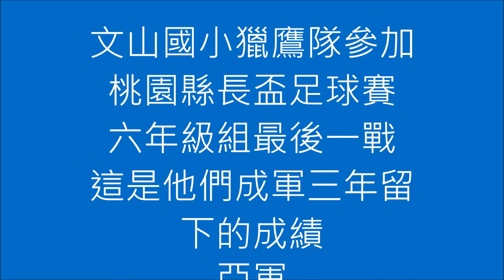「2013桃園縣長盃五人制足球賽」的複本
桃園市文山國小獵鷹足球隊比賽